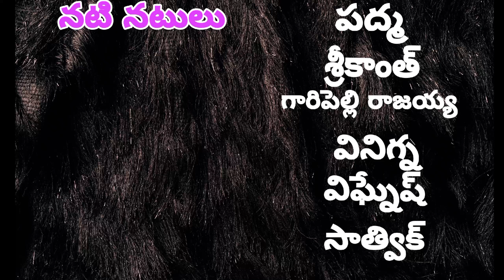చాదస్తపు మొగుడు చేతకాని పెళ్ళాం/village videos/comedy family drama/kygdk